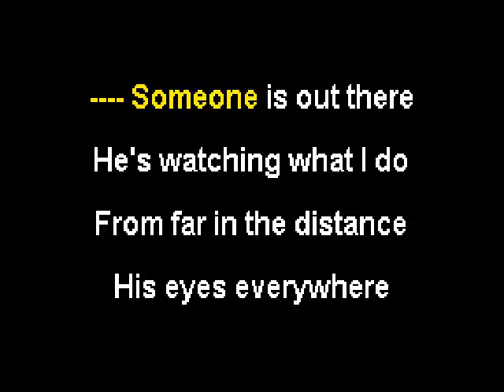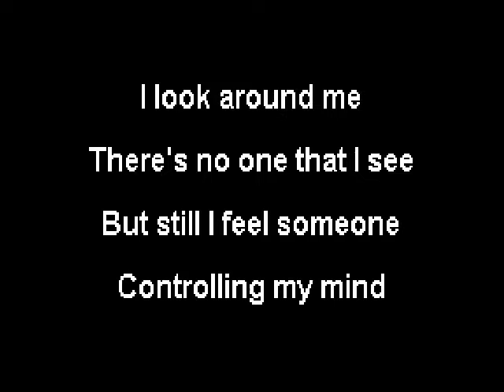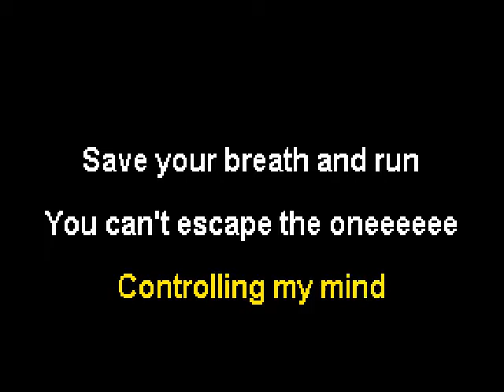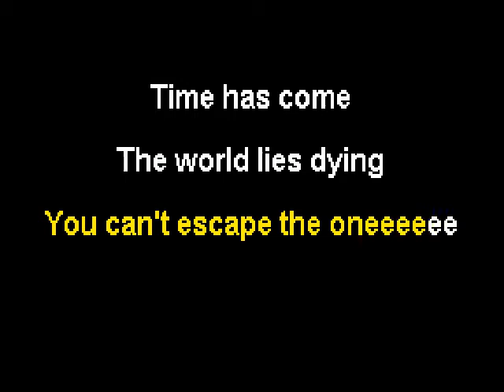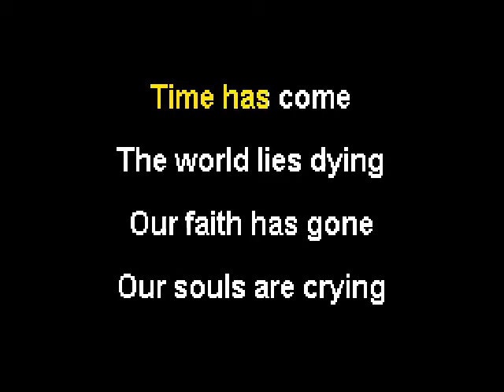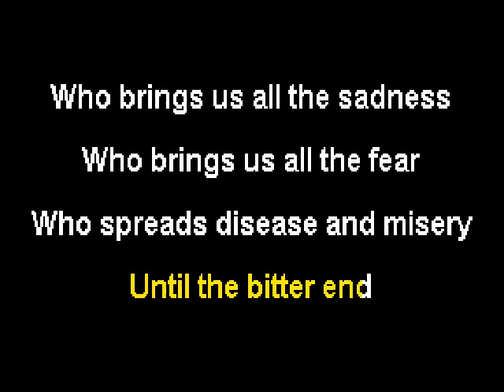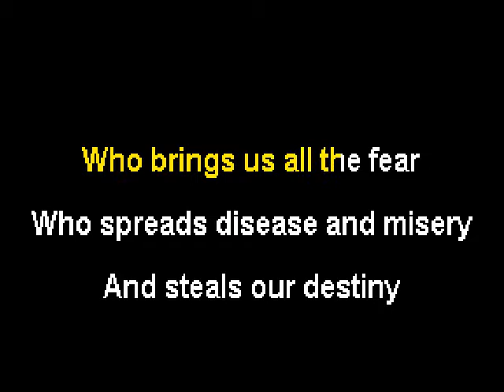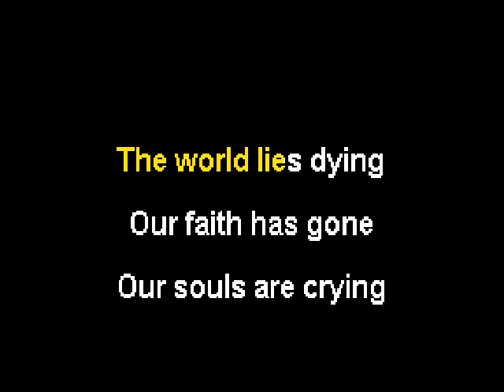Gamma Ray - Dethrone Tyranny - Karaoke (Instrumental + lyrics)